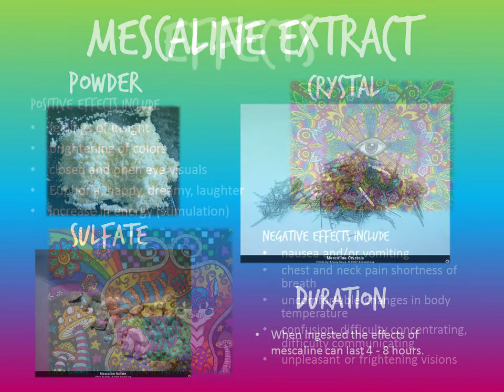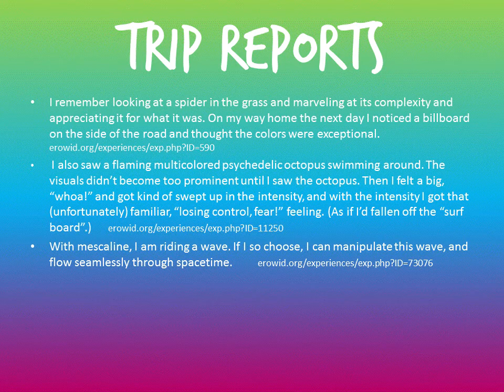Basic Information on Mescaline